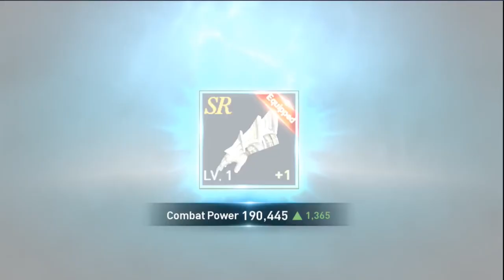PLAY Lineage 2: Revolution! The BEST MMORPG on Mobile, EVER!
I'm online right now! Come play Lineage 2: Revolution with me!